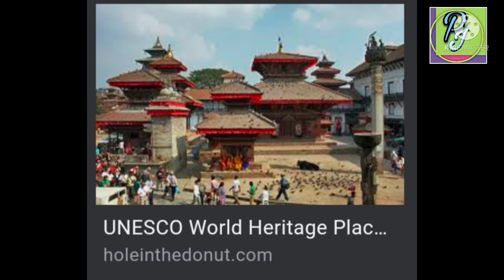UNESCO, introduction, aspect, objective, meaning, purpose, importance, advantages .